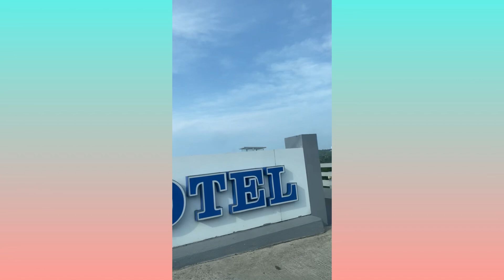Road Trip to Calatagan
Salamat sir June Bacog para sa Bone alignment  ko ,Slamat din bro Enzon at karren sa free meal always